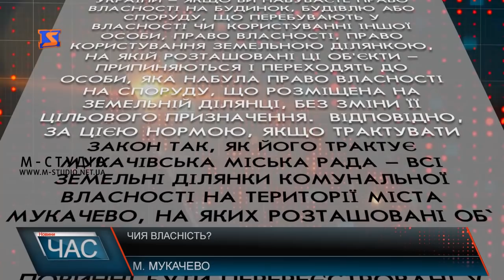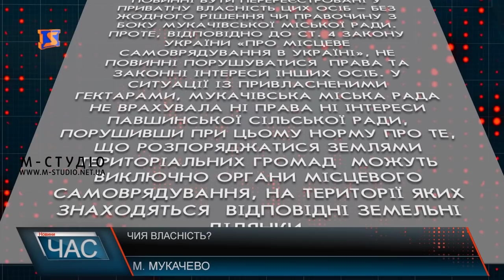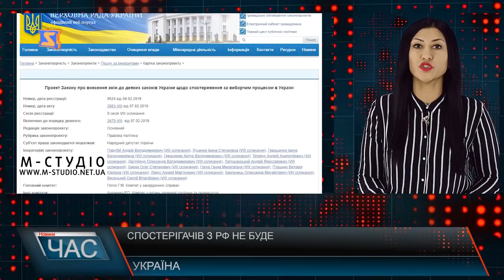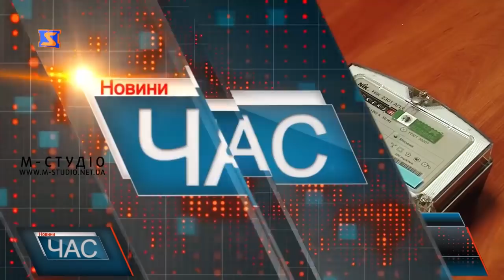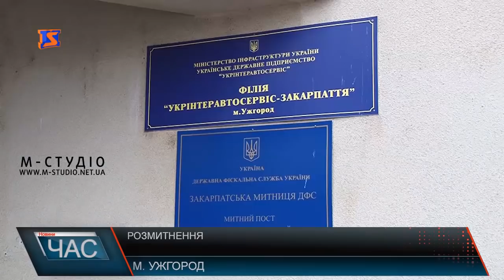Програма “ЧАС”. Hовини Закарпаття за 26 лютого 2019 року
Знайти винних. Вбивство на АЗС
Сільська чи міська.Чия власність?
Вирішували.Засідання виконкому
Виборчий процес стартував. Робота ОВК
Пільгове розмитнення завершено. Результати.
Зусилля небайдужих. Допомога чотирлапим.